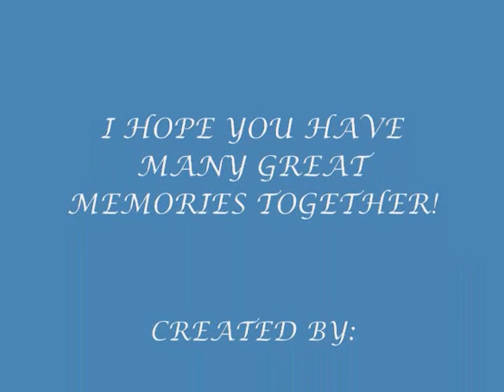Short Wedding Tube 0001